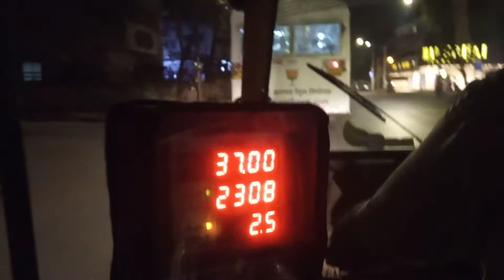Night View OF Beautiful Mumbai From Auto !! City Of Dreams !! Mumbai